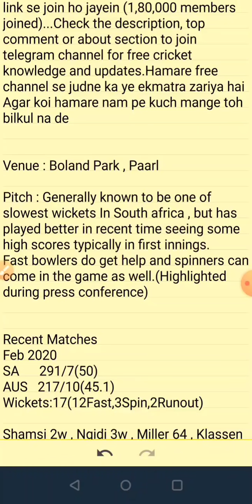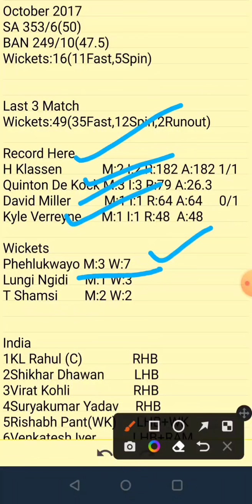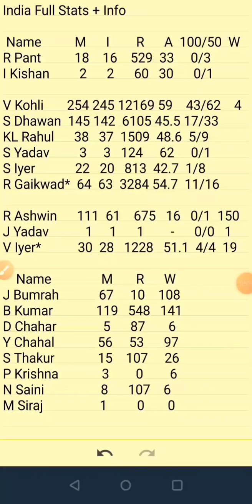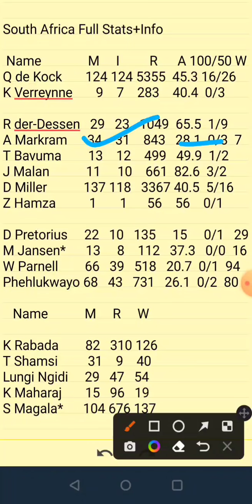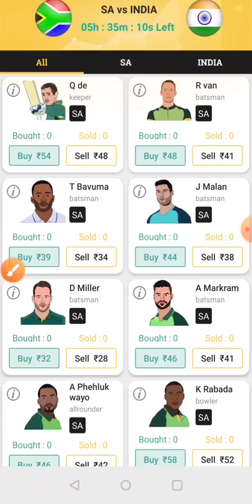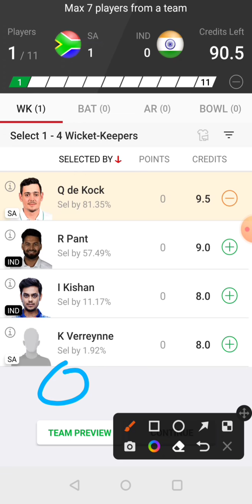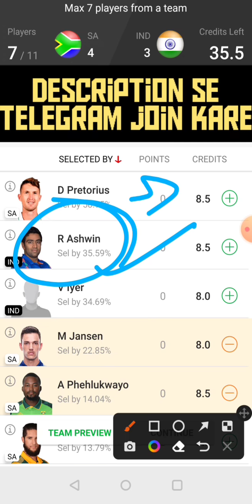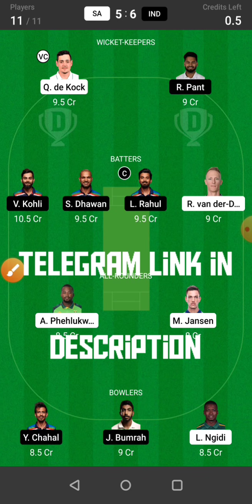SA vs IND Dream11|SA vs IND Dream11 Prediction|SA vs IND Dream11 Team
SA vs IND Dream11|SA vs IND Dream11 Prediction|SA vs IND Dream11 Team| is match of sa vs ind dream11 odi and includes match preview for sa vs ind dream11 from the sa vs ind odi series

Download Link
Exchange22 APP Link download

Refercode : FORECAST
(many benefits by going with our code)

sa vs ind dream11 today
sa vs ind dream11 team today
sa vs ind test  dream11
dream11
cric11forecast
sa vs ind Test series dream11 prediction

1. This analysis  is based on my

2.Dream11 takes great care to comply with all central and state legislation in India to ensure that  users are fully protected. Every contest on  platform is carefully designed to comply with applicable statutes and regulations in India.